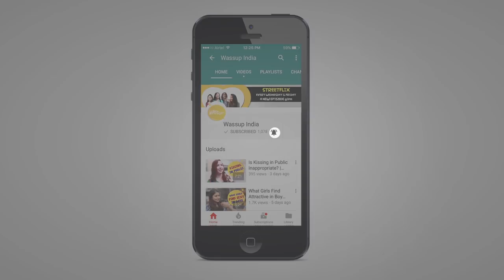What Kind of Dreams You Get? | Kolkata Open Talk | Funny Comedy Videos | Wassup India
What Kind of Dreams You Get? - Here is a must watch Funny Comedy Video on Wassup India. Check out Kolkata Open Talk on types of dreams! Kolkata had some very good answers!